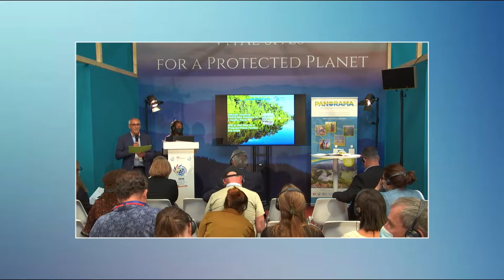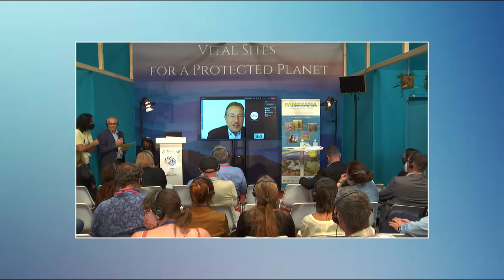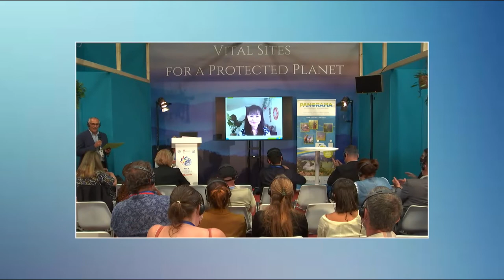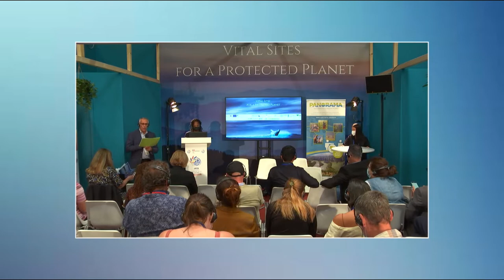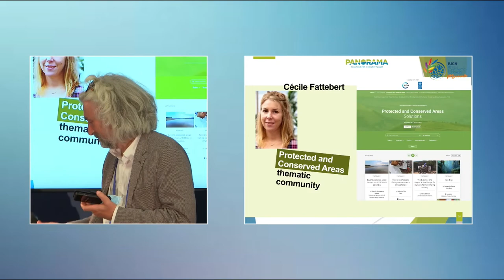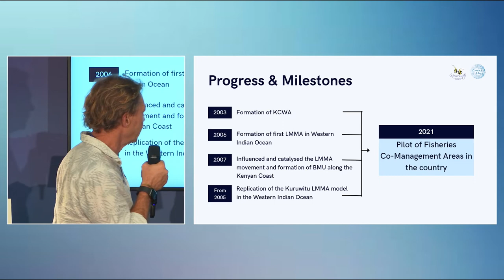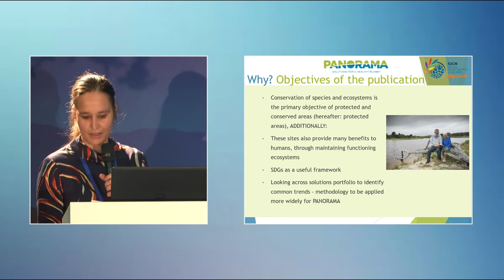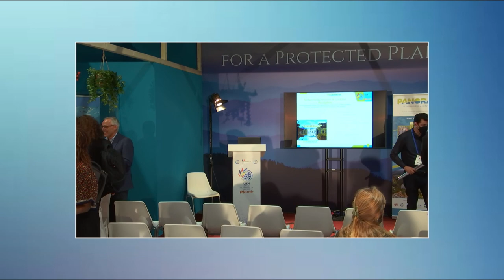Day 1 Session 8: Naturally beneficial: PANORAMA Solutions for a Healthy Planet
PANORAMA – Solutions for a Healthy Planet is a partnership initiative, which identifies and promotes examples of tested and replicable “solutions” and enables their wider application through offering cross-sectoral global exchange opportunities, thus facilitating peer to peer learning from successful practice in biodiversity conservation.